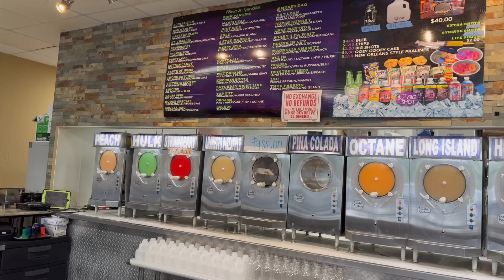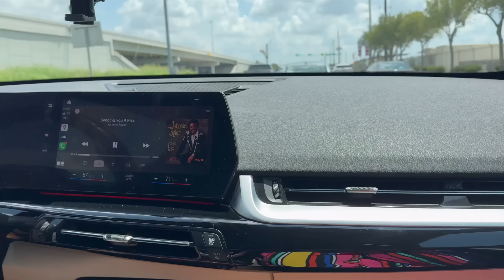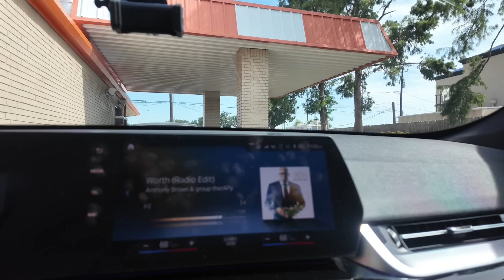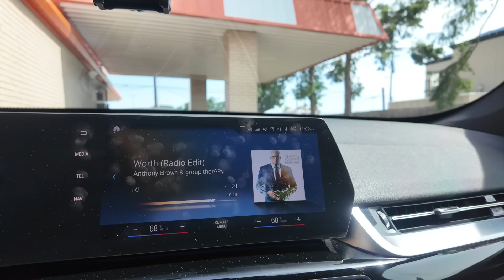SHOPPING FOR CASUAL WORK OFFICE CLOTHES + THE BEST CHEDDAR'S BUTTER CROISSANT + WEEKLY LIFE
Fetch Rewards: Code-N1WGJ8
Camera: Sony Alpha ZV-E10
Tripod: Sony Tripod

Amazon StoreFront